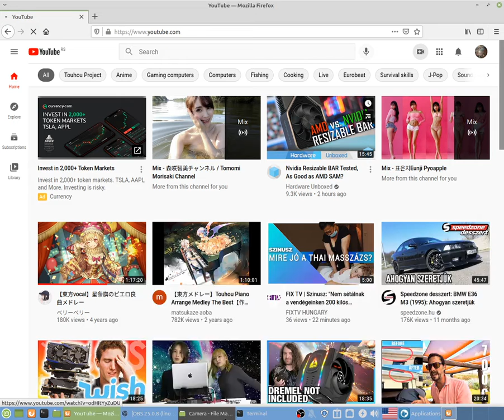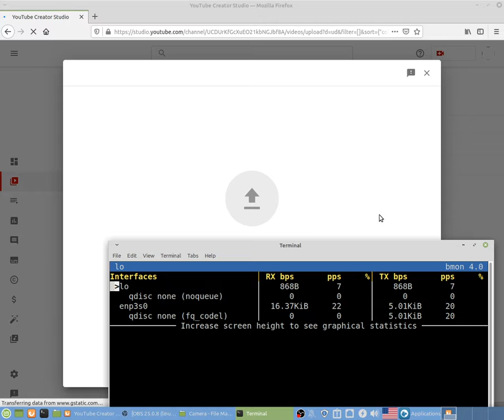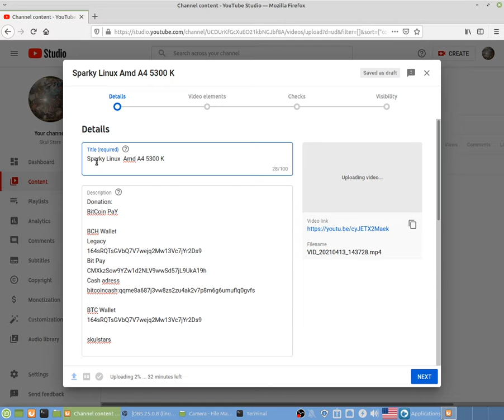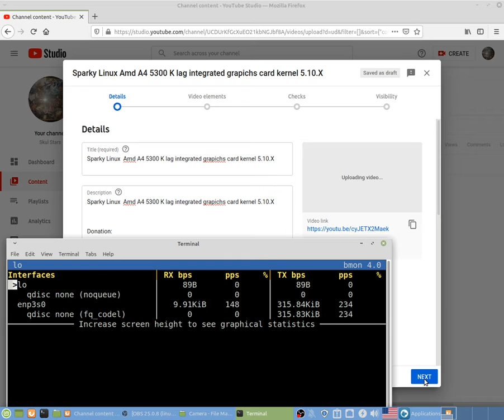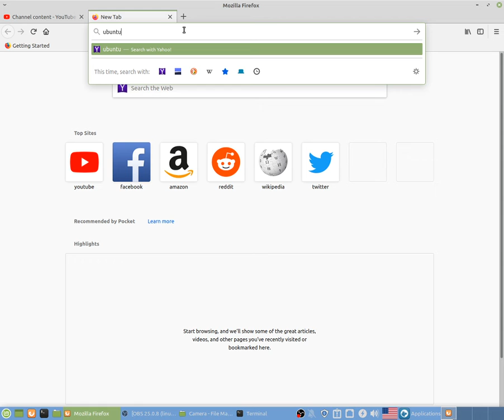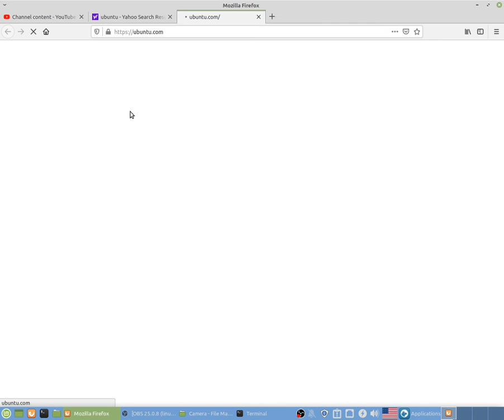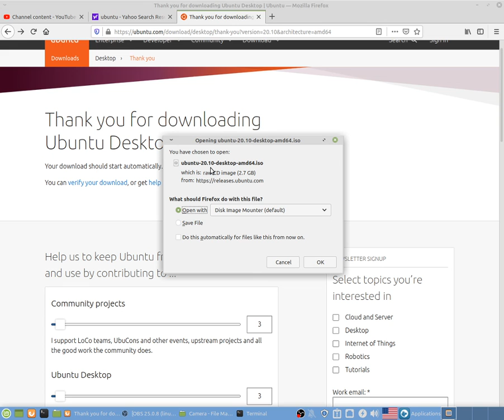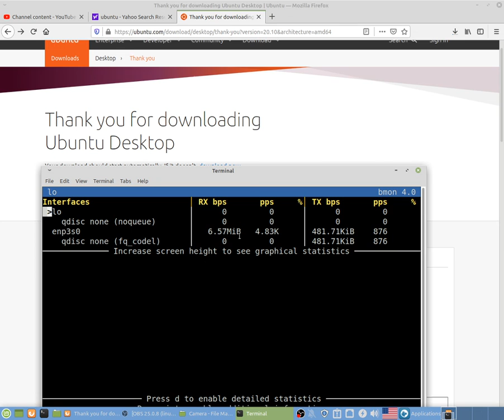A1 Telekom, mobile speed test